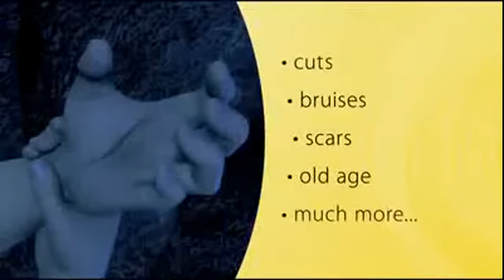[Trailer] Rapunzel vs. Elsa [New Series]